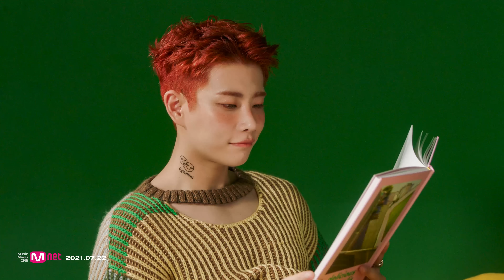ASTRO 아스트로 - After Midnight M/V TEASER 1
After_Midnight M/V TEASER 1 🕛

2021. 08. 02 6PM (KST) RELEASE